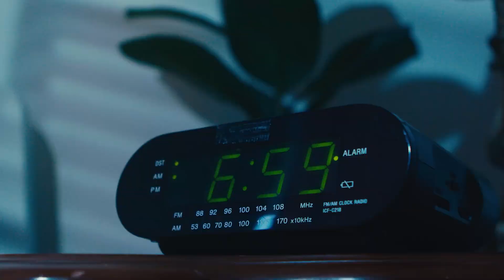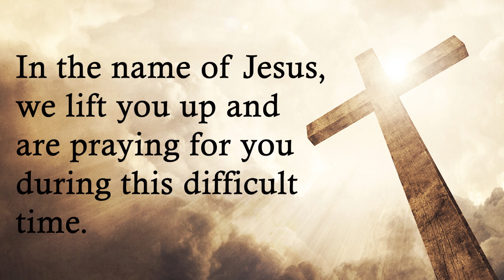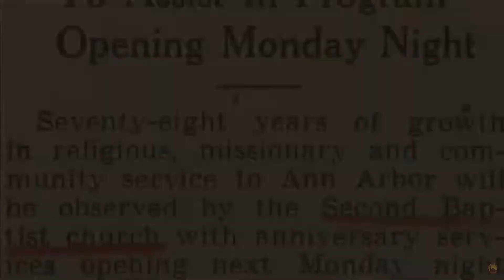Announcements for the week of June 17, 2024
We are a fellowship of believers in Ann Arbor, MI striving to advance the Kingdom of GOD. We seek to spread and demonstrate the love of Jesus Christ through the way we worship and how we live our lives. We are excited for the opportunity to worship with you!

Second Baptist Church of Ann Arbor
850 Red Oak Rd.